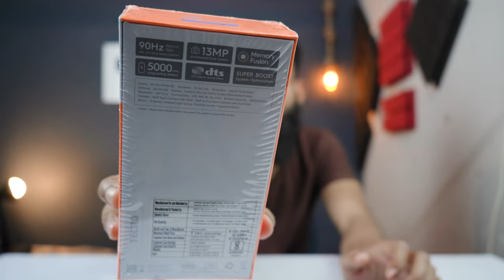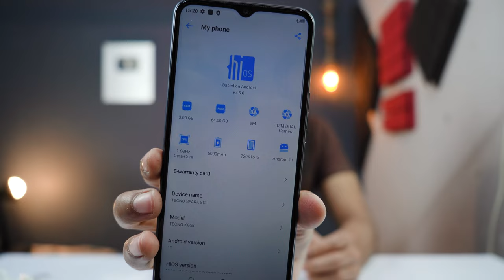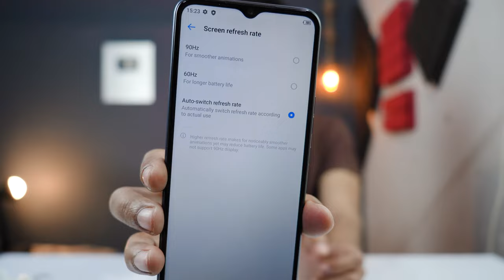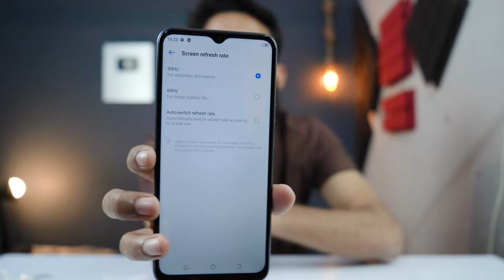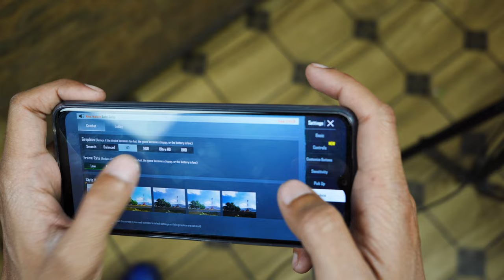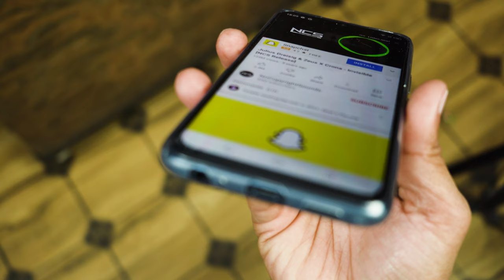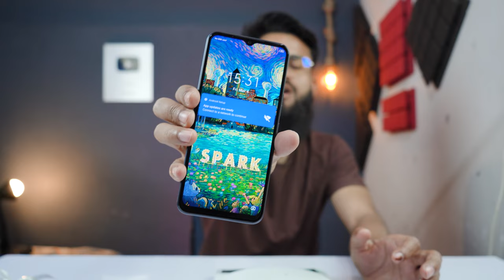6 GB RAM, 90 Hz Display, 5000 mAh Battery, Price 7999/- Unboxing & Review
6 GB RAM, 90 Hz Display, 5000 mAh Battery, Price 7999 /- Unboxing & Review

Realme Links :

Realme C12
Realme C3

Samsung links :
Samsung M21
Samsung Galaxy S10 Plus

Redmi  :
Redmi Note 9 Pro Max
Redmi Note 9 Pro
Poco X2
Redmi 9
Redmi 9A

Oppo Reno 3 Pro
Samsung Galaxy M51
Realme X2 Pro
Oneplus Nord
Samsung Galaxy M31
Vivo U 10
Realme 5
Redmi Note 8